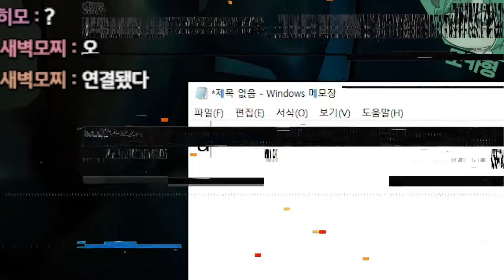오늘 처음 만났는데.... 우정 테스트...? (위 워 히어 : 우정의 배)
가격: 4500원